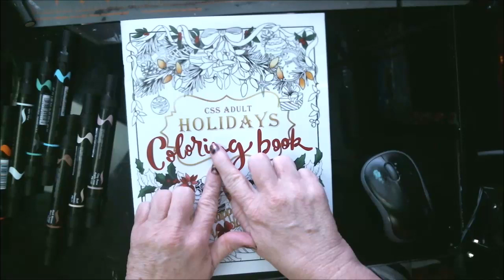Adult Color Page With Prismacolor Markers Ornaments Day 2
Here is day two of the 25docc2019, there are many others working on this challenge, make sure you look for them following the # tag event.

Pennywise
Pinhead
Eleven

Mail:
1600 Cliffside Drive #169

CREDITS

Logo Design

                    Tchaikovsky